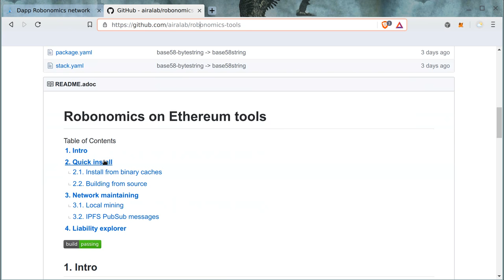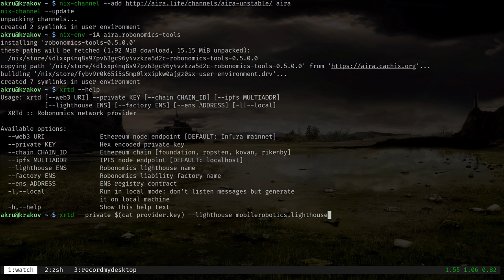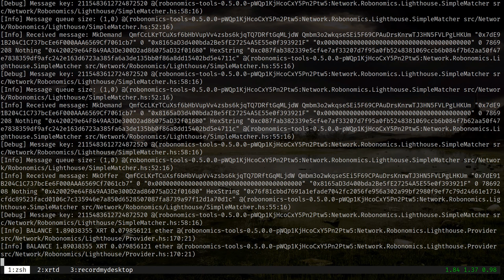xrtd install by akru